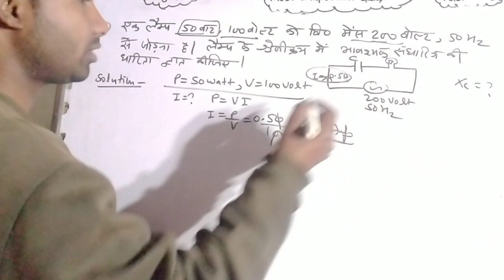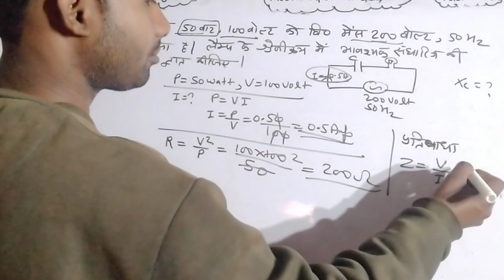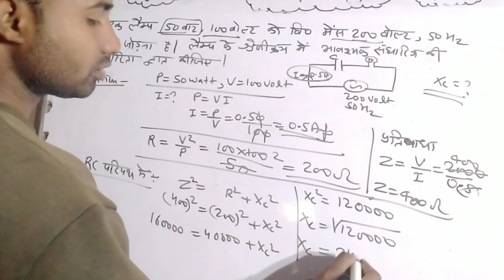एक लैम्प 50 वाट, 100 वोल्ट को विद्युत मेन्स 200 वोल्ट, 50 हर्ट्ज से जोड़ना है। लैम्प के श्रेणीक्रम मे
एक लैम्प 50 वाट, 100 वोल्ट को विद्युत मेन्स 200 वोल्ट, 50 हर्ट्ज से जोड़ना है। लैम्प के श्रेणीक्रम में आवश्यक संधारित्र की धारिता ज्ञात कीजिए।